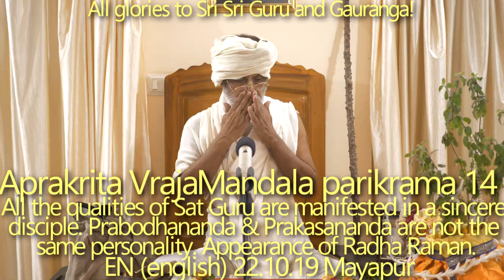SBru221019 Апракрита Дхама парикрама 14: Все качества Сат Гуру проявляются в искреннем ученике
калау на ра̄джан джагата̄м̇ парам̇ гурум̇
три-лока-на̄тха̄ната-па̄да-пан̇каджа
пра̄йен̣а мартйа̄ бхагавантам ачйутам̇
йакшйанти па̄шан̣д̣а-вибхинна-четасах̣

[О царь, в век Кали разум людей будет заражен атеизмом, и они практически никогда не будут приносить жертв Верховной Личности Бога, высшему духовному учителю Вселенной. Хотя все великие полубоги, управляющие тремя мирами, склоняются к лотосным стопам Верховного Господа, ничтожные и измученные люди Кали-юги не будут делать этого.]

ШБ 12.3.43

Обусловленные души не могут контролировать свои органы чувств без 100% предания чистому Гуру-Вайшнаву. Те, кто лишен анугатьи, подобны диким зверям. Как понять, кто в анугатье, а кто нет? Все качества Сат Гуру проявляются в искреннем ученике.

...кр̣шн̣а-бхакте кр̣шн̣ера гун̣а сакали сан̃ча̄ре

[Все качества Кришны постепенно проявляются в том, кто предан Кришне.]

ЧЧ Мадхья 22.75

Мы также можем сказать: «гуру-бхакте гурур гун̣а сакали сан̃ча̄ре».

Проповедь. Сначала проповедуйте самим себе, потом проповедуйте своему окружению (благотворительность начинается дома), а когда Бхакти переполнит ваше сердце - можете поехать проповедовать куда-нибудь еще.

Наша так называемая Гуру-сева:
Гаудия Гоштхи Пати Шри Шрила Бхакти Сиддханта Сарасвати Тхакур Госвами Прабхупада сказал: «Мы можем проявлять привязанность и преданность лотосным стопам Шри Гурудева до тех пор, пока наши личные интересы не нарушаются. Как только наши личные интересы нарушаются, разоблачается наша фальшивая анугаться. Шрила Прабхупада говорил, что в этом случае в первую очередь мы отказываемся от сотрудничества с Гуру-Вайшнавом, на втором этапе мы начинаем конкурировать с ним, на третьем же этапе мы начинаем открыто враждовать с Гуру-Вайшнавом. Таким образом обстоят дела с нашей притворной анугатьей.

Кали будет пытаться атаковать вас до последнего момента вашей жизни, но если он увидит, что вы развили огромную любовь к своему Гурудеву, то он оставит вас в покое.

Сиддханта Шрилы Шринвасы Ачарьи:

балаван адара йасйо на сйат гуру падамбодже
шрутаир апи сат шастрой кришне бхактир на джаяте

[Пока у ученика нет сильного влечения и любви к Лотосным Стопам Сат-Гуру, ни какая шастрагьяна (знание писаний) не сможет дать ему Кришна-бхакти.]

Апарадхи являются причиной того, что мы не можем продвинуться вперед на пути Бхакти. Иногда мы не только не растем духовно, но и «скатываемся ниже нулевого уровня» - это происходит из-за серьезных апарадх. Обусловленная душа в любой момент может пасть.

Споры по поводу Прабодхананды и Пракасананды.
Чандра Шекхар и Тапан Мишра встречают Махапрабху на окраине Варанаси.

Гопал Бхатта принимает дикшу от Прабходананды Сарасвати. Глубокие любовные отношения между Санатаной Госвами, Рупой Госвами и Гопалом Бхаттой. Как Радха-Раман явил Себя. Величественное поклонение Радха-Раману.